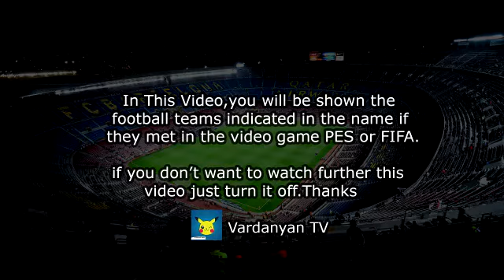Goal José Ángel - Mallorca vs Osasuna 0-1 PES 2017